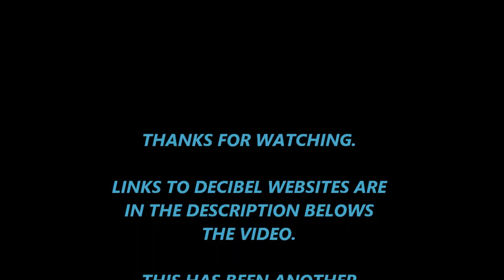DECIBEL - SHOCK ME - MAY 16, 2014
SHOCK ME WITH DECIBEL. MAY 16, 2014.

THE LINK'S TO THIER WEBSITES ARE